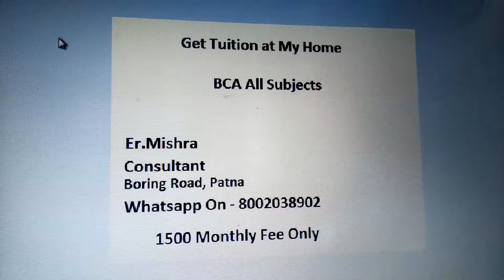Bca Tuition in Patna @1500 monthly